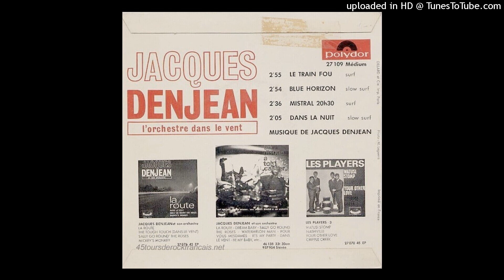04 Jacques Denjean - Dans la nuit